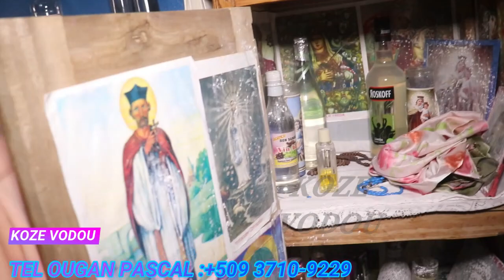JODI A OUGAN PASCAL METE TOUT SEKRE JOUK BOSOU A DEYO,GADE TOUT VIDEO A.